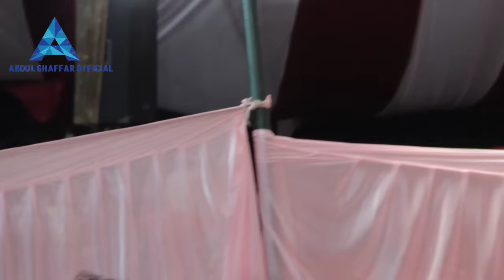HD Dr. Abdul Gaffar Salafi ki letest Takrir 2023 | Jahannam Mein Dakhil Kar dene Aamal | Barabanki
Maulana Abdul Gaffar Salafi ki Takrir | Jahannam Mein Lejane  Wale Aamal  | New Bayan 31 October 2023 | Surat Ganj Baraiya Barabanki

Sheikh Abdul Ghaffar Salafi ki latest Bayana
Abdul Ghaffar Salafi ki new Takrir
Abdul Ghaffar official
Abdul Gaffar Salafi official
Abdul Gaffar official
Abdul Gaffar Salafi emotional Bayan
Abdul Ghaffar Salafi naat
Abdul Gaffar Salafi accident

Public_Lecture_HD_Video

waz
jalsa video
new jalsa
jalsa was